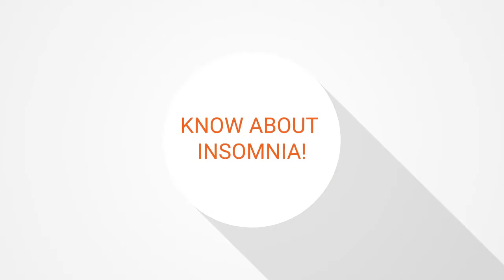Are you having sleepless nights? | LiveNutriFit | DrAnjaliHooda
In this video Dr.Anjali talks about insomnia , possible causes of insomnia like stress, duration of sleep, anxiety. She also talks about the  treatment like firstly find the cause, maintain and improve your sleep hygiene, reduce the intake of alcohol,  caffeine, quit smoking , change your food habits i.e eating light dinner atleast 3 hours prior to sleeping and lastly consult a doctor.
Address :- New Delhi
              B-11, Greater Kailash Enclave-II
              Opp. Greater Kailash Metro Station
              New Delhi - 110048